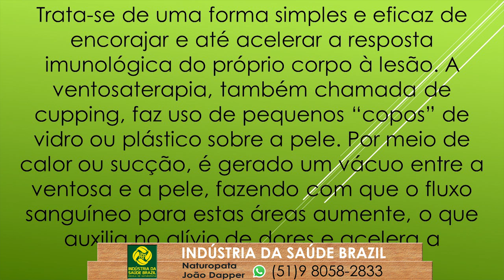AUTOHEMOTERAPIA sem uso de agulhas e retirada de sangue.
CANAL INDUSTRI8A DA SAÚDE BRAZIL.